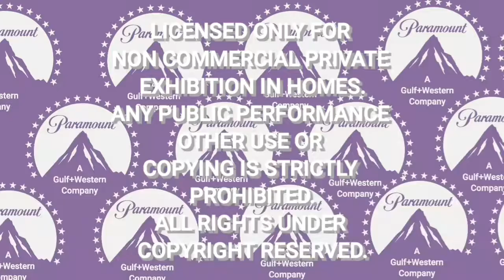Paramount Feature Presentation (1989-2007) Logo Remake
Here's My Remake Of The Paramount Feature Presentation Logos
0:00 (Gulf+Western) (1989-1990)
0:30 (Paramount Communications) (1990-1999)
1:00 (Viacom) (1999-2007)